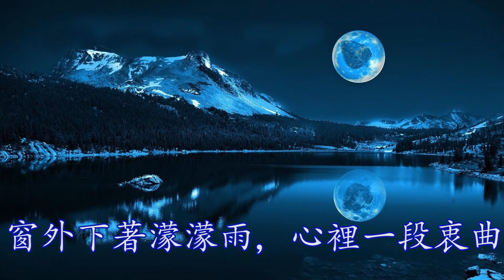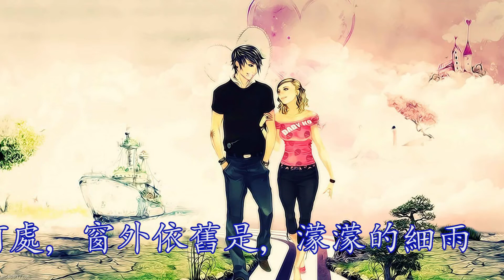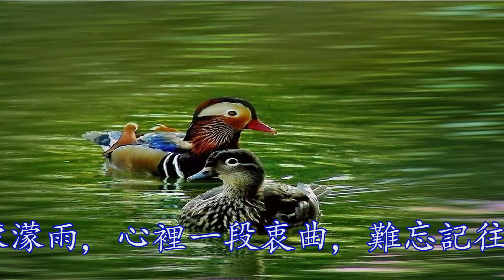濛濛細雨憶當年[歌詞]